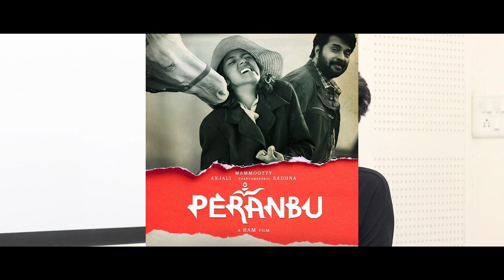BOFTA | MASTER CLASS | ACE CINEMATOGRAPHER "THENI ESHWAR"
BOFTA MASTER CLASS WITH ACE CINEMATOGRAPHER MR. THENI ESHWAR

BOFTA DIRECTION & CINEMATOGRAPHY Students had a great learning experience from Mr. Theni Eshwar on film making and Visual art from his master pieces.

A beautiful learning session from him and we thank whole heartedly for his sharing of experience towards the art of film making.